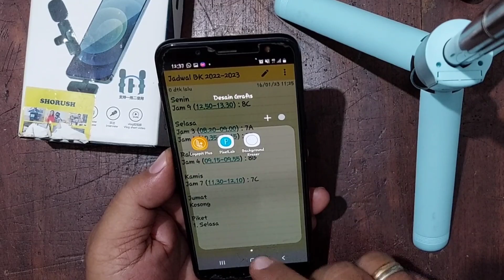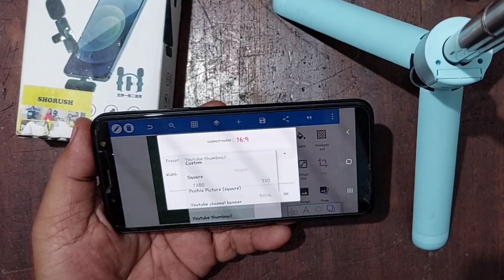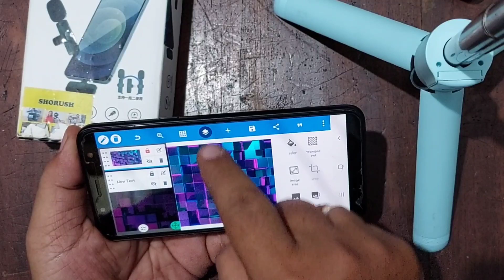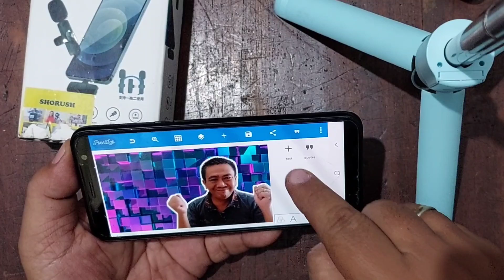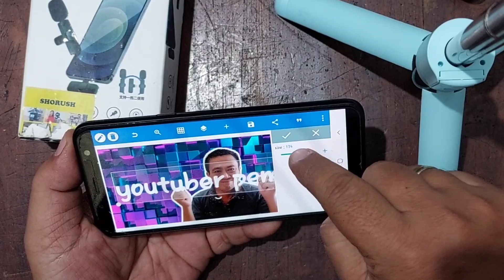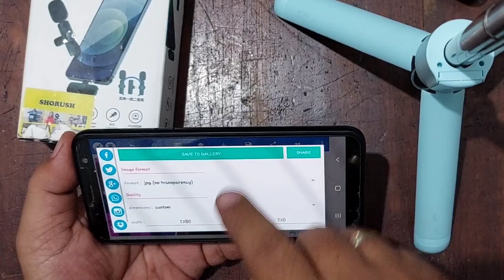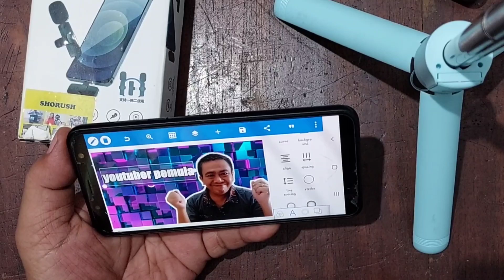cara buat thumbnail mudah dan cepat 2023